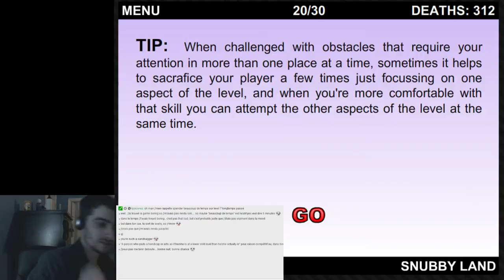Niveau 19 - Niveau de perception.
Faut se concentrer sur les boules diagonales seulement.